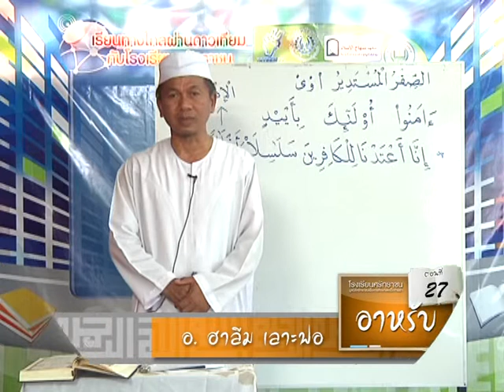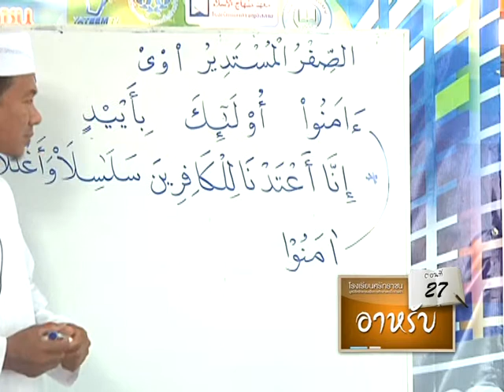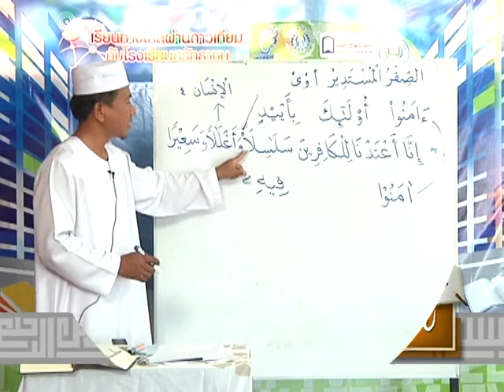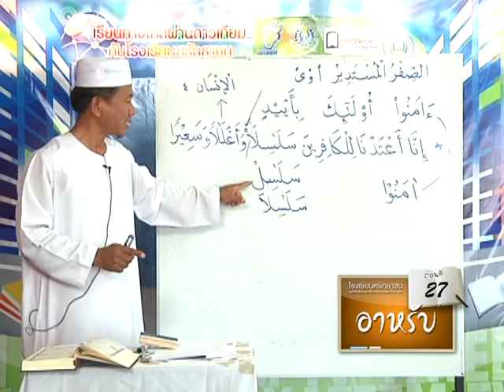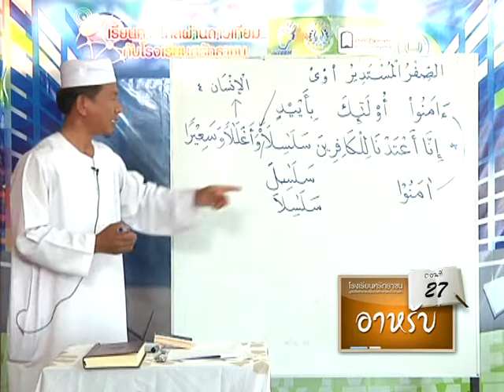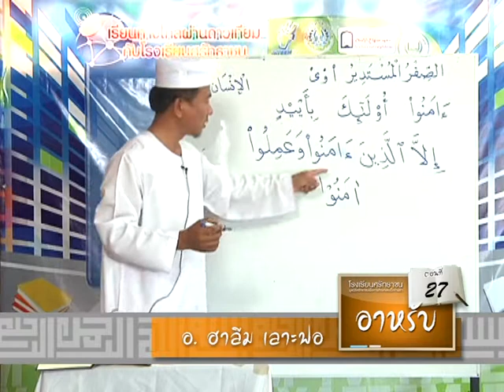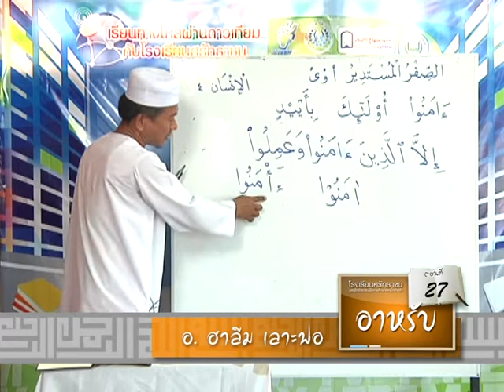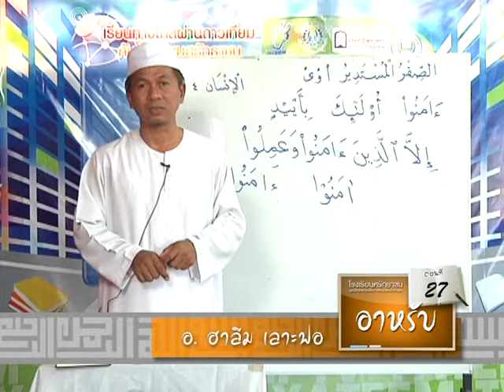รร ศรัทธาชน 22พค 56 รรอาหรับ อ.ฮาลีม เลาะฟอ 27)